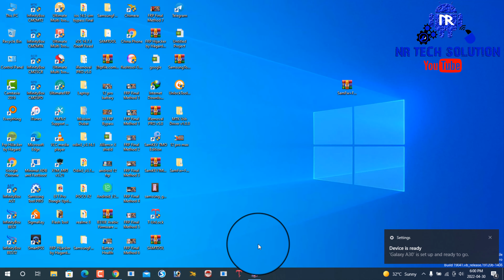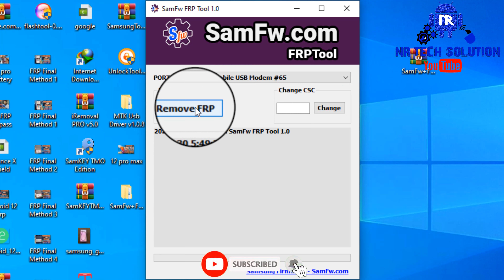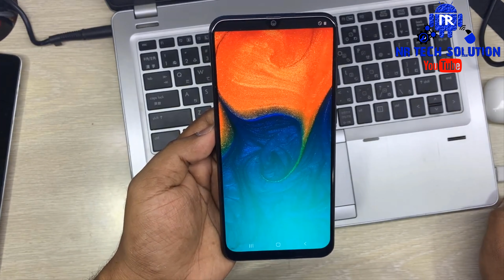Finally 😱SAMSUNG FRP GAME OVER Android 9 to 12 FRP 🔥Direct Remove Only One Click FREE Tool 2022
How to Bypass FRP/Google Account Lock from All SAMSUNG Galaxy Devices with Android 11 and Android 12 - FIXED something went wrong on Samsung Cloud while Restore data -

SAMSUNG Android 11/12 FRP Bypass ✅No Accessibility- No Backup/Restore -No Samsung Cloud 2022

Hello Friends